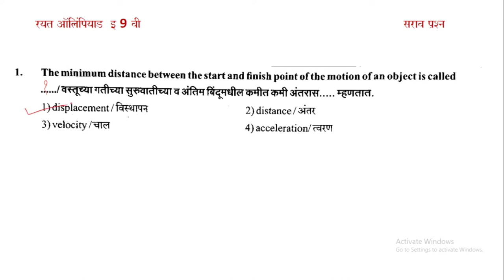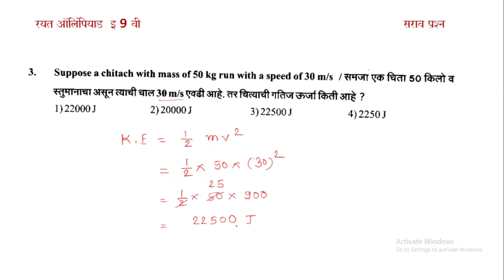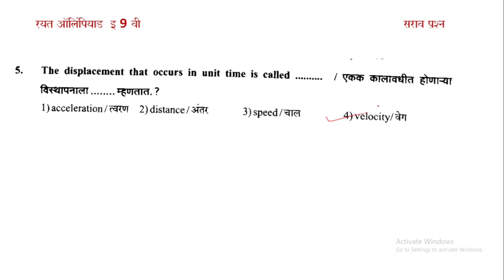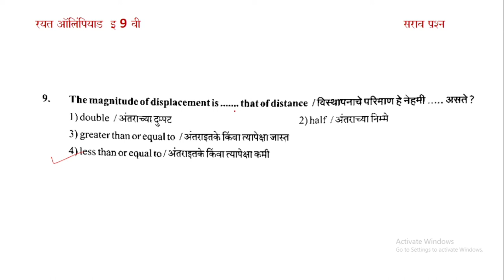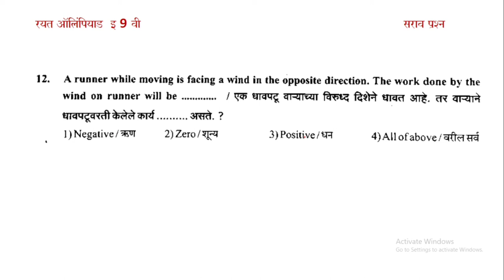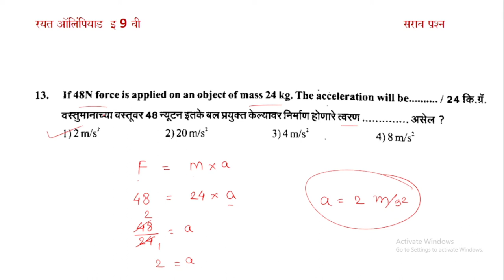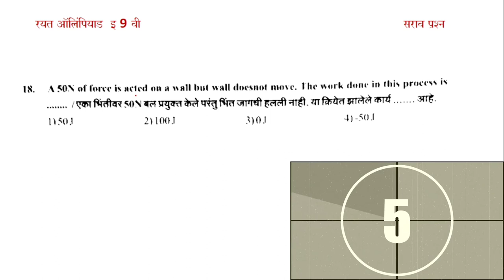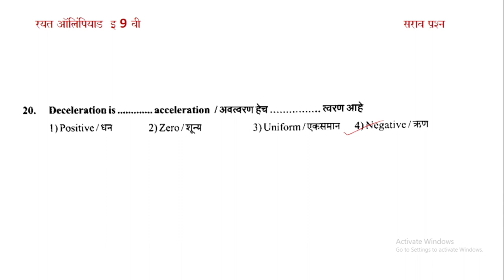रयत ऑलिंपियाड स्पर्धा परीक्षा 2023-24/लेखी परीक्षा/physics/सराव प्रश्न/Rayat olympiad Exam class 9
रयत ऑलिंपियाड स्पर्धा परीक्षा 2023-24 - परीक्षेचे स्वरूप, अभ्यासक्रम, गुण, परीक्षेचा दिनांक व वेळ

रयत ऑलिंपियाड स्पर्धा परीक्षा 2023-24/लेखी परीक्षा/physics/सराव प्रश्न